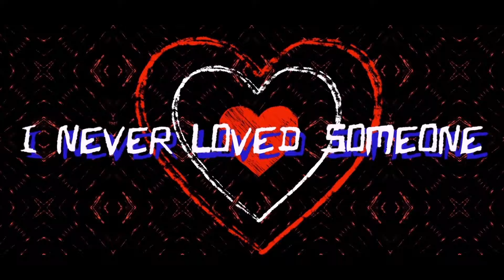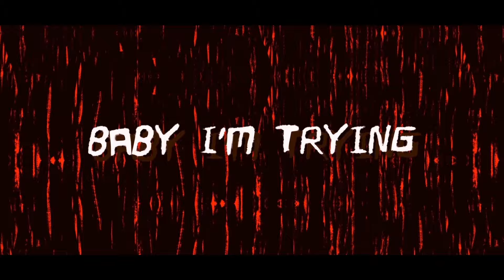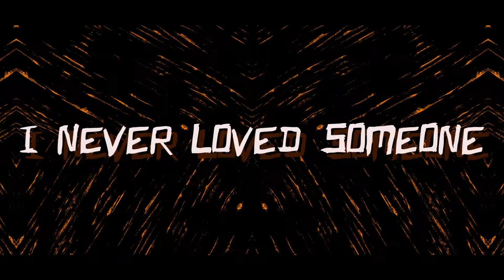Anthony Dircson feat. YSA - Like You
Dutch youngster Anthony Dircson drops an quality electronic pop ridged song together with Dutch singer/songwriter YSA on Gemstone Records. Both studying at the “Rockacademie” in the Netherlands, they decided to team up for “Like You” with an addictive, vocal-driven offering throughout. Fitted with warm, rising synth work and a chilled groove, “Like You” is set to showcase what Gemstone has in store for the coming year.

“Like You” is already the sixth release on Revealed Recordings’ fresh founded label Gemstone. With the goal of providing a diverse, wider sound fitting Gemstone seeks to be a home for new styles and diverse soundscapes, whilst Revealed Recordings holds the fort, providing the finest in big room and progressive styles.

Directed by Matthew Giardino